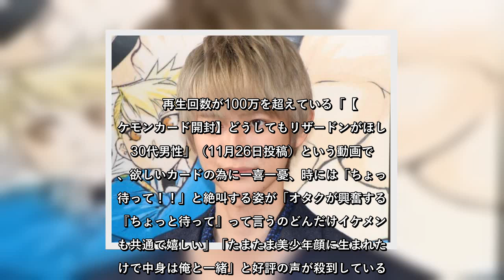✅ 本郷奏多のYouTubeがガチすぎる ひっそり毎日更新も「本当に俳優？」「サムネに自分写ってない」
✍     俳優の本郷奏多さんが近ごろ、自身のYouTubeチャンネル「本郷奏多の日常」を毎日更新している。ポケモンカード、ガンプラ、ゲーム実況と多彩な内容を視聴者に届けている中、彼の趣味に対する真剣な思いが「ガチすぎる」「本業俳優だよね...？」と大きな話題を呼んでいる。   本郷奏多さん（2017年撮影）   編集も自ら行うこだわり     本郷さんがYouTubeチャンネルを開設したのは、2020年11月15日。「本郷奏多、YouTube始めます」というタイトルで視聴者に開設のお知らせをした彼は、概要欄で「僕はもともとYouTubeが大好きで、ずっと憧れを抱いていました」と告白。「まだまだ編集も下手っぴですが、勉強しながらたくさん動画を作っていきます。どうか温かく見守ってくださると嬉しいです」と、編集も自身で行っていることを明かしていた。     現在投稿されている動画は、彼が長らく「大好き」と公言しているプラモデル制作やコレクション紹介のほか、「ロックマン10のノーダメージクリアを目指す」、「ダービースタリオン　日本ダービー制覇までやる」と、生半可な気持ちと時間では出来ないような内容が特徴だ。また、本郷さんは11月15日から毎日動画を投稿しているが、編集や内容が手抜きという印象は一切なく、ここからも彼の凝り性な一面が伺える。     再生回数が100万を超えている「【ポケモンカード開封】どうしてもリザードンがほしい30代男性」（11月26日投稿）という動画では、欲しいカードの為に一喜一憂、時には「ちょっと待って！！」と絶叫する姿が「オタクが興奮すると『ちょっと待って』って言うのどんだけイケメンでも共通で嬉しい」「たまたま美少年顔に生まれただけで中身は俺と一緒」と好評の声が殺到している。また「YouTubeではその人の変態性が見たい。だからここのチャンネル最高」と彼の趣味を突き詰める様子に太鼓判を押すファンも続出中だ。     最近の投稿では「ガンプラ入門編」としてプラモデルに電飾を施す手法を紹介している本郷さん。こちらはサムネイルに自身の顔が一切写っていないことから「俳優なのにサムネに自分写ってない」「イケメン俳優のYouTube進出は女性も聴者がメインターゲットのはずなのに全く女受け皆無の内容」とツッコミが寄せられている状態だ。媚びるということを一切せず我が道 ...